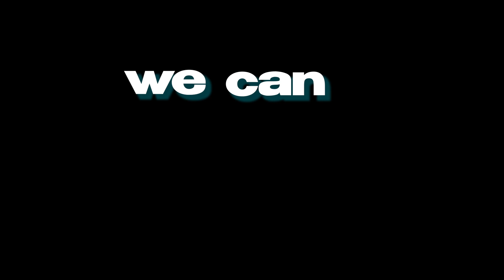LAUNCHING EVENT UWELL GABRIEL JAKARTA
Tonton keseruan gue di acara Launching Produk Terbaru GABRIEL
GABRIEL
UWELL POD